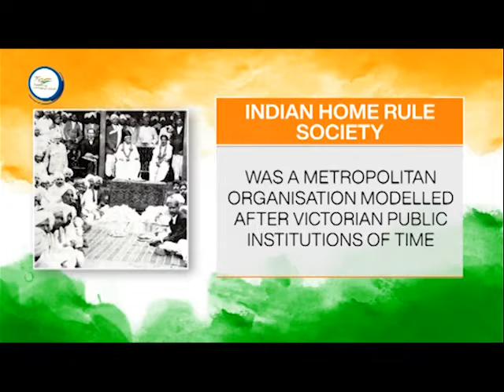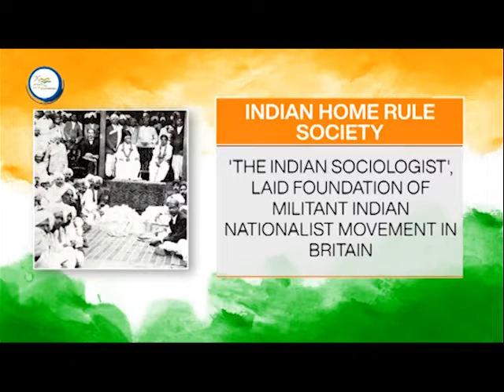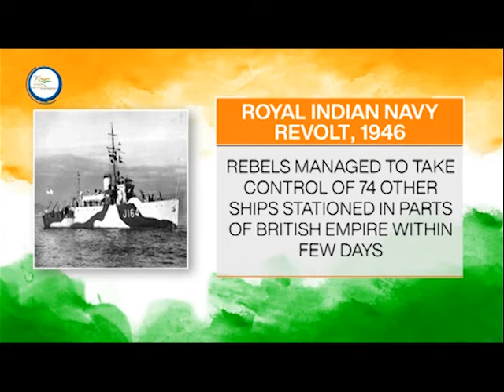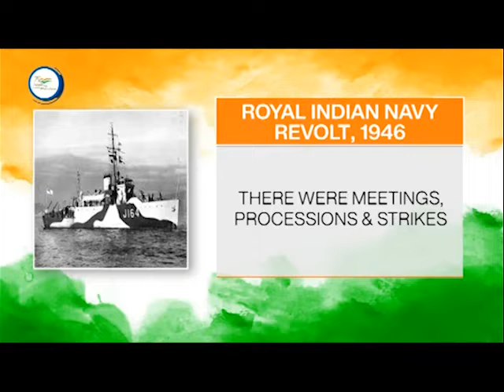DDNEWS IMPHAL | AZADI - KA - SAFAR (SHYAMJI KRISHNA VARMA) MANIPURI VERSION |18TH FEBRUARY | 2022